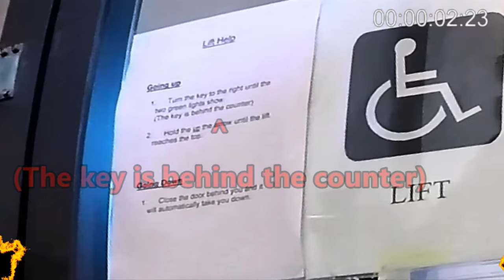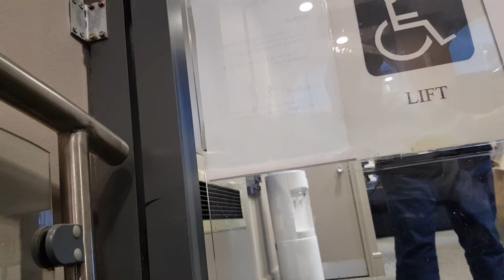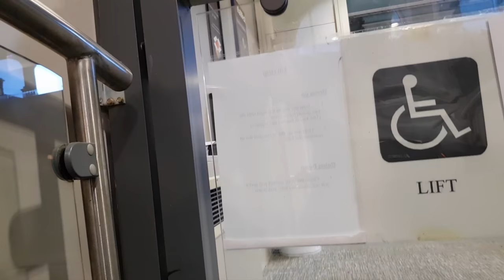Natwest Discriminates Again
Their lift is truly not fit for purpose.